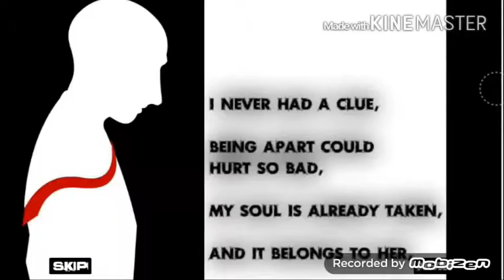Kopie von Le ' Schnitt / Funny Moments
Lied:Wolke 7